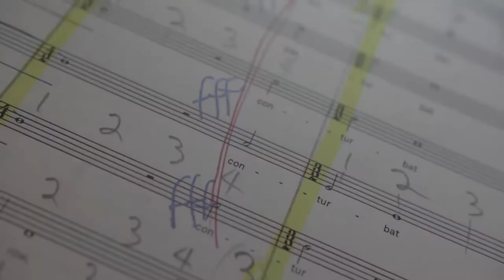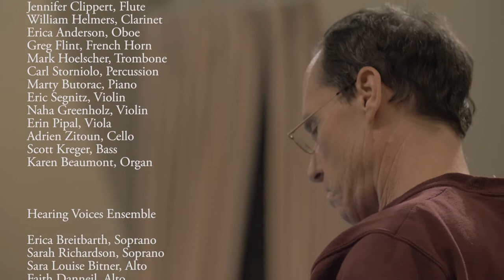Present Music's 2018 Thanksgiving Concert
A Milwaukee tradition for nearly two decades - some of Present Music's greatest fans share their connections with Kevin Stalheim and the 37 year-old New Music organization.

Thanksgiving
November 18, 2018
5:00pm
Cathedral of St John the Evangelist

CONCERT CREDIT INFORMATION:
Program:
Meditation and Gratitude (2018) - Kamran Ince (b. 1960) *World Premiere, Commissioned by John Shannon and Jan Serr
Book of Hours (2016) - Robert Honstein (b. 1980)
From Rivers (2013) - Caroline Shaw (b. 1982)
Stars (2011) - Ēriks Ešenvalds (b. 1977)
The Way Old Friends Do - ABBA
Litanies for Organ JA 119 (AWV 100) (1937) - Jehan Alain (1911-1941)
Friendship Dance - The Bucks Native American Singing & Drumming Group

Performers:
Present Music Ensemble
 Kevin Stalheim, Conductor & Artistic Director
 Jennifer Clippert, Flute
 William Helmers, Clarinet
 Erica Anderson, Oboe
 Greg Flint, French Horn
 Mark Hoelscher, Trombone
 Carl Storniolo, Percussion
 Marty Butorac, Piano
 Eric Segnitz, Violin
 Naha Greenholz, Violin
 Erin Pipal, Viola
 Adrien Zitoun, Cello
 Scott Kreger, Bass
 Karen Beaumont, Organ

Hearing Voices Ensemble
 Erica Breitbarth, Soprano
 Sarah Richardson, Soprano
 Sara Louise Bitner, Alto
 Faith Danneil, Alto
 Tim Rebers, Tenor
 Brett Sweeney, Tenor
 Matthew Hunt, Bass
 Lee Stovall, Bass

The Bucks Native American Singing and Drumming Group

Homestead HS Choir:
Kristen Houge, Choral Director

Reagan HS Choir:
Erica Breitbarth, Choral Director

Thanks to Wes Tank for filming!

Thanks!